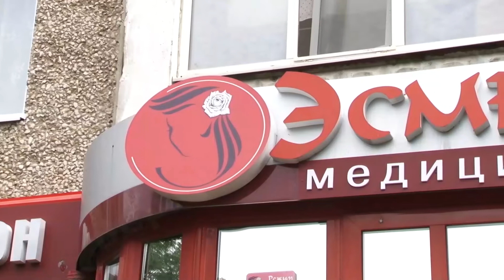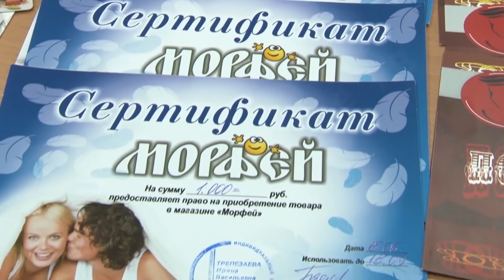Узнай любимый город Итоги викторины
15 дней - 15 интересных заданий. На нашем канале 3 недели шел конкурс "Узнай любимый город". Мы показывали вам фото прошлых лет, а вы отгадывали что на них изображено. Сегодня Евгения Кокшарова озвучит ответ на последнее задание, и расскажет как забрать свой приз.